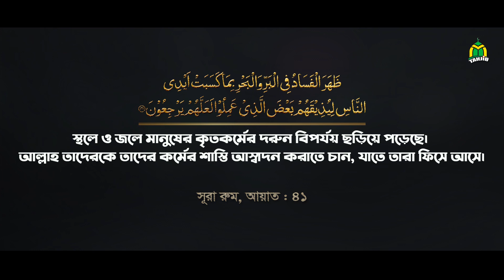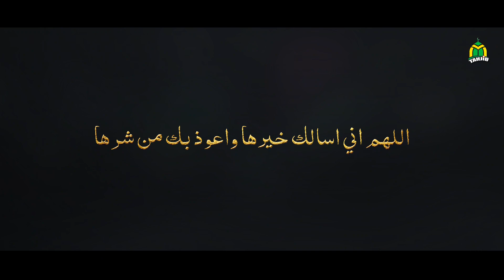এসব কিসের ইঙ্গিত? করোনার পর শীঘ্রই আসতে পারে বড় বিপর্যয়! Sadikur Rahman Azhari Lecture 2020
এসব কিসের ইঙ্গিত করোনার পর শীঘ্রই আসতে পারে বড় বিপর্যয়! New Waz by SADIKUR RAHMAN AZHARI | Most Beautiful Bangla Waz Mahafil Video | Popular Bangla Waz Mahfil Video | New Bangla Waz Mahfil 2020 | Tahjib Center.

✔ Speaker : Sadikur Rahman Al Azhari
© Production & Label : Tahjib Center

✔ আলোচক  :  সাদিকুর রহমান আল আজহারী

💥মৃত্যু আর মৃত্যু! কখন যেন আমার মরণ এসে যায় Sadikur Rahman Azhari Waz 2020

💥কুরআন খতমের পর না জেনে যে ভুলটা আমরা করে ফেলি New Lecture by SADIKUR RAHMAN AZHARI